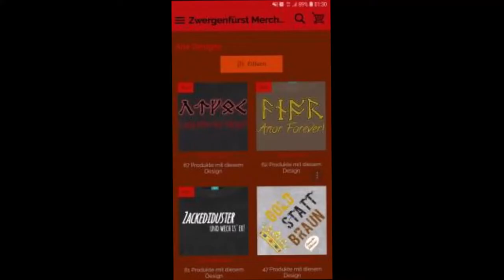WEIHNACHTSSPECIAL 2018 * Zwergi labert und baut mit Lego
Weihnachtsspezial 2018 Gechilter Weihnachtstalk zu Lets Build Lego BrickHeadz

Wenn das Set auch dir fürstlich mundet, supporte bitte die Entwickler damit, dass du dir das Set im Original kaufst im besten Fall in deiner Lieblings Spielzeugfachhandlung!